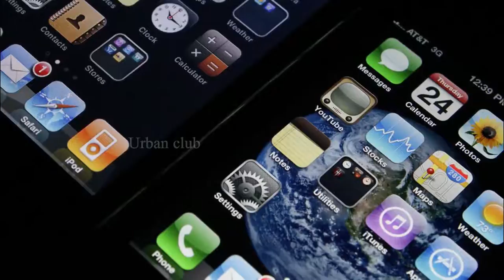முட்டை உற்பத்தியில் பெரும் புரட்சி | Urban Club | Tamil News